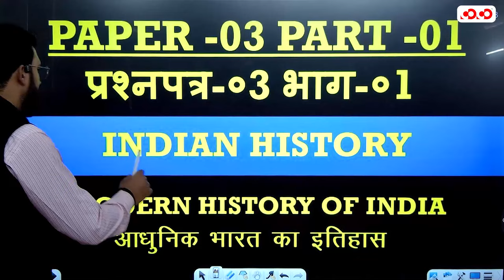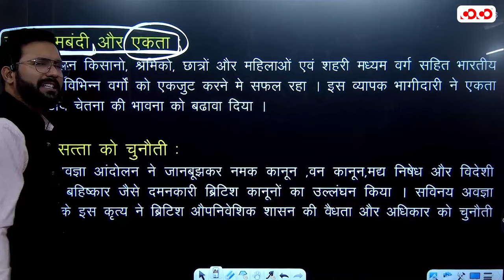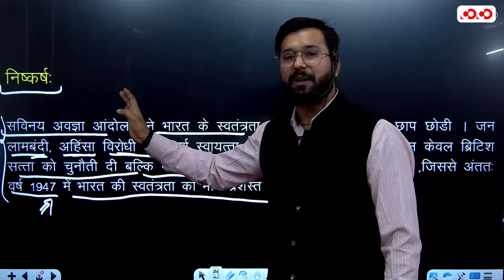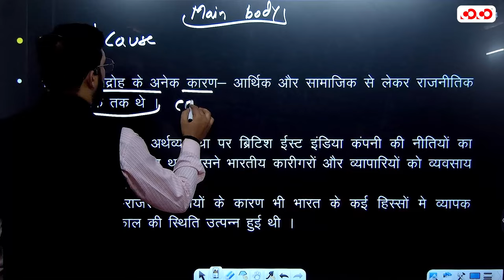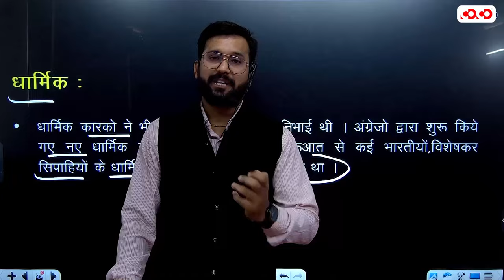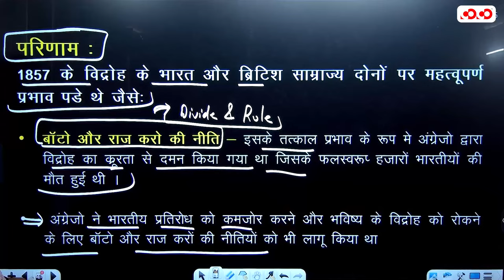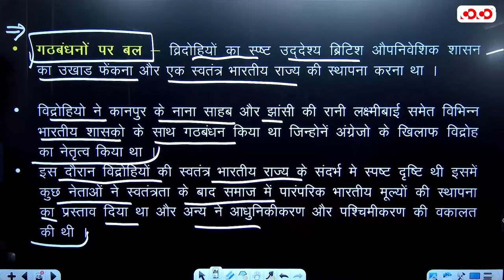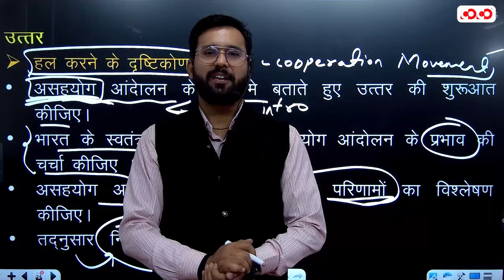Indian History (Modern) | Lect-02 | Suraj Sir | मुख्य परीक्षा संग्राम सीरीज 2023-24 | CoCo